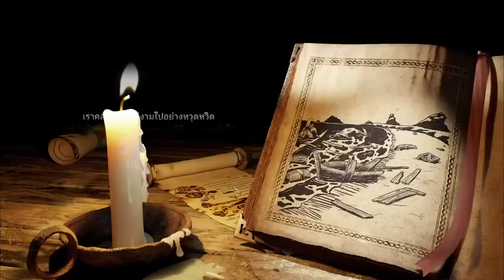ปราสาทในหนองน้ำ [Stronghold : definitive edition]